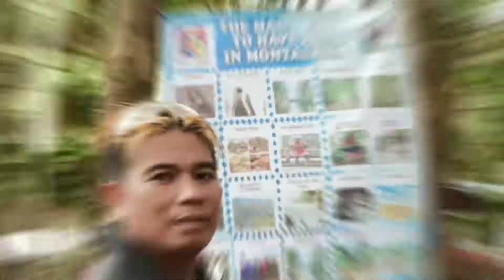NAHIRAPAN AK😆 DITO!